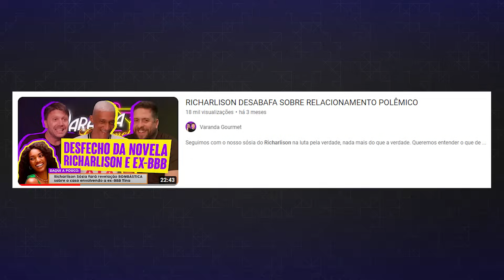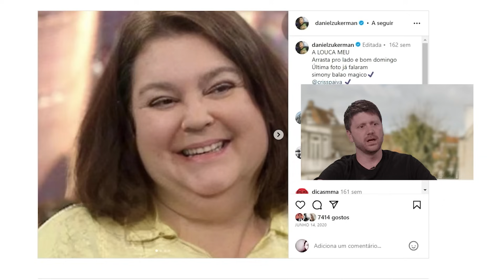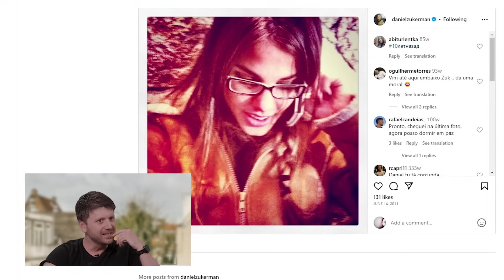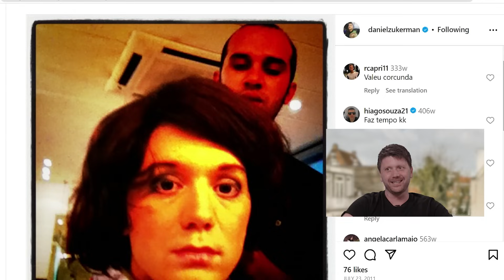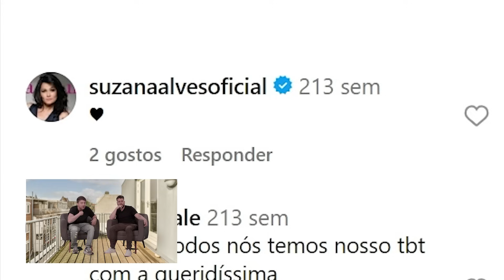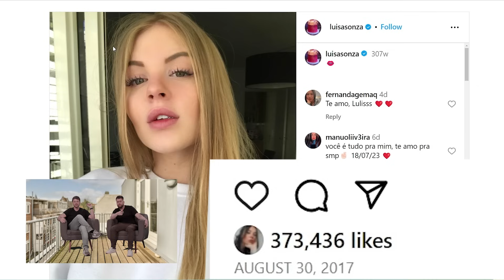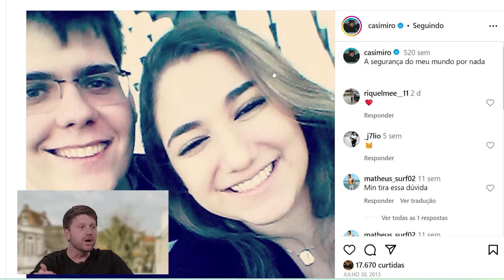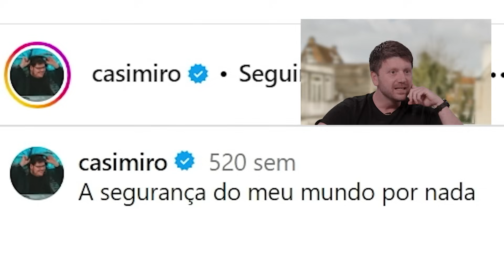O DESAFIO FOI LANÇADO!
QUEREMOS 500 MIL INSCRITOS! Quer saber como ajudar? Assista o episódio até o fim.

Varandeiro de verdade clica, curte, comenta e compartilha!

CONTEÚDOS EXCLUSIVOS E SORTEIOS